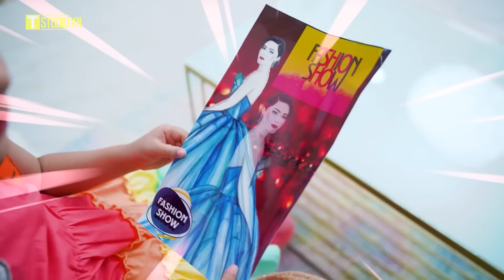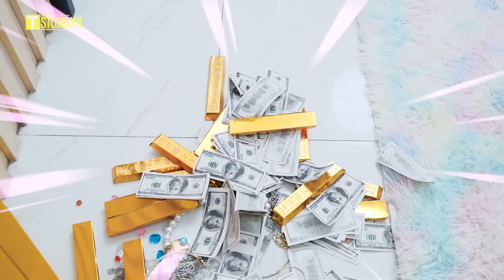Học Sinh Giàu vs Học Sinh Nghèo | Mẹo Cắm Trại Dã Ngoại Giàu và Nghèo